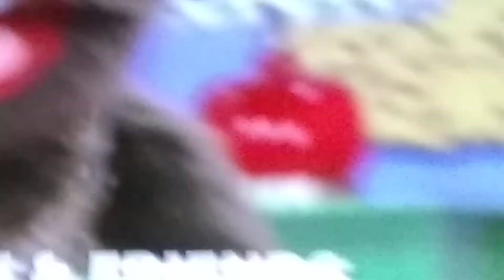Animatronics: Costume Party